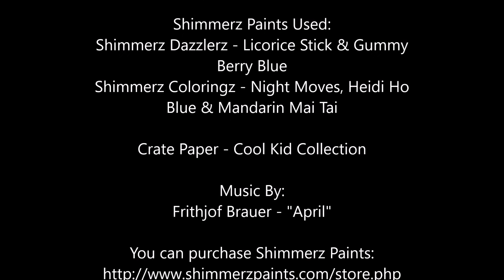Boys Will Be Boys Tag Tutorial using Shimmerz Paints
This tutorial will show you how to make two funky boys tags, using Shimmerz Paints and different techniques with each card.  Tutorial by Renee Aslette.